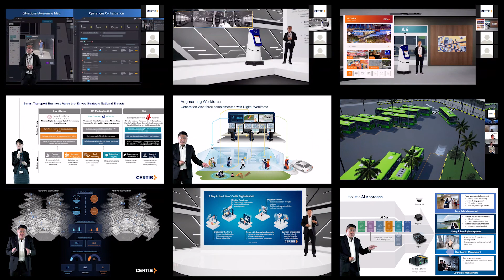Certis Experience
Embark on your tech-enabled digital transformation journey at The Certis Experience. As our tech-powered executive briefing centre (EBC), The Certis Experience hosts onsite and digital explorations of your customised solutions. Our EBC houses a 270-degree screen for an immersive experience, while our digital EBC offers interactive virtual tours amidst COVID-19’s low-touch economy.